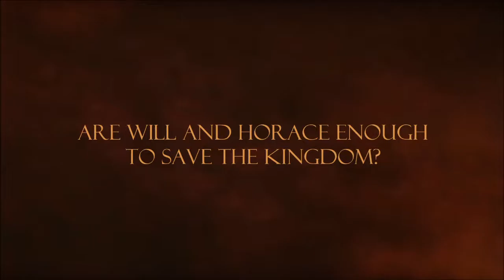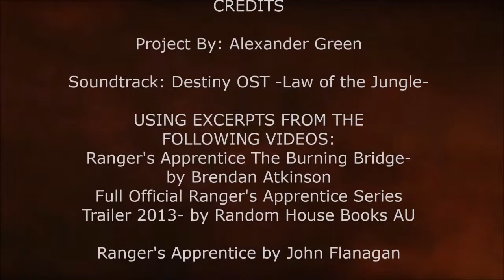Ranger's Apprentice The Burning Bridge Trailer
Trailer made for the book, Ranger's Apprentice: The Burning Bridge
by John Flanagan.